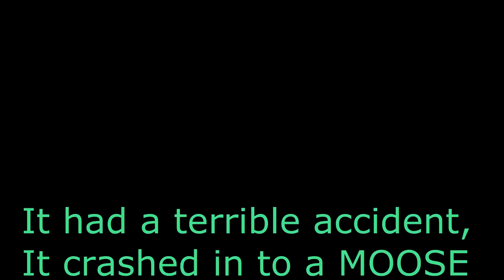RC-tyokoneet_ja_rekat_video1_modelexpo.mp4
Model Expo 2012 Helsinki RC tractor trucks,etc building a bridge.    -that´s my Porsche under that moose.